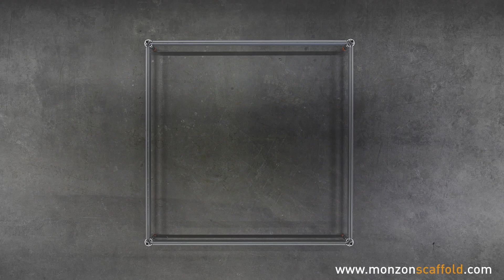هل لديك سقالة آمنة ومرنة؟